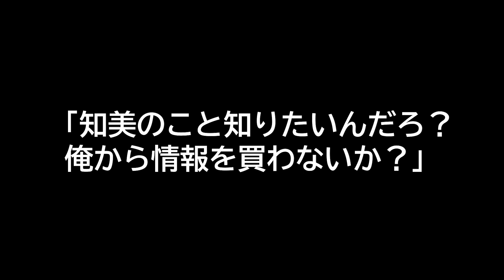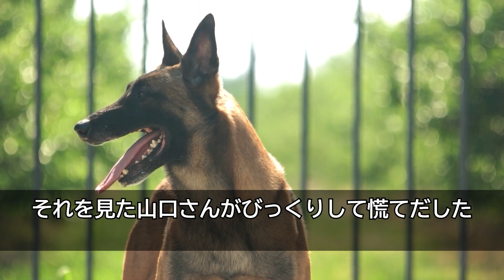【感動する話】笑顔の無い美人上司が、俺が彼女にフラれた現場を見て大笑した 。美人上司「ちょっと付き合いなさいよ」 俺は上司を丸裸にすると決心し向かった... 【馴れ初め】【いい話】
【感動する話】俺を出向に追い込んだ社長令嬢。配属先の汚い工場で世話になった食堂のおばちゃんと仲良しに。ある日社長が娘を連れて視察に「まだいたのw」→おばちゃん「おまえ何様のつもりだい？」【総集編】

【感動する話☆総集編】かなりの美人で巨乳の女医さんに、なんと丸裸にされたオレ。俺の〇〇を見た瞬間、「これは危険ですね！！」「は？」【秋の7500名登録記念】

【感動する話☆総集編】服の乱れたボロボロの美人女性を助けると…なんと取引先の社長令嬢だった！翌日、出勤すると→部長から肩ポン！『辞令か!？』すると→取引先社長が「君に申し訳ないが…」【冬到来記念】

【感動する話】仕事の帰り、倒れた美人弁護士を助けた俺。後日彼女「貴方に良い縁談の話があるんだけども…」と高級料亭でお見合い→縁談後に知った、美人弁護士の正体に驚愕…【泣ける話】【いい話】

【感動する話】服が乱れたボロボロの女子大生を助けた→なんと取引先の社長令嬢だった！翌週、出社すると→部長から肩を叩かれて！『辞令か!？』すると取引先社長が「君に申し訳ないが…」【いい話】【朗読】

【感動する話】超美人の後輩女子社員マドンナのミスをかばったら左遷された…子会社で必死で働いて営業成績はトップに！取引先の社長に招待され自宅を訪問するとそこにはあのマドンナがいて…【泣ける話】【いい話】

【感動する話】社長令嬢の彼女と低学歴の俺が結婚→ 周囲からは「格差婚だなw！」妻「あなた達、何もしらないのね？」俺の秘密を暴露すると...【馴れ初め】

【感動】会社をクビになったにも関わらず、俺を馬鹿にしていた美人の部下が何故かついてきた→「ここに住みます。私を養って下さい」信じられない提案を言われ同棲した結果…【泣ける話】【いい話】

【感動】商談中に頭から水をぶっかけられた契約社員の新人女子社員。俺が庇うと高学歴エリート上司「たかが契約社員が何様のつもりだ」→直後、商談相手がブルブル震えながら現れて…【泣ける話】【いい話】